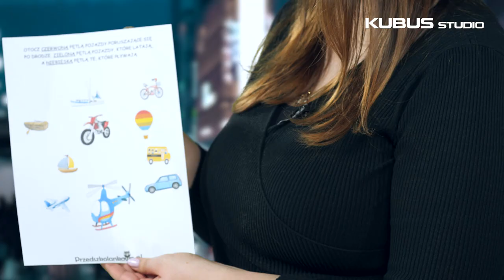#21 piątek | Zagadki | Pojazdy